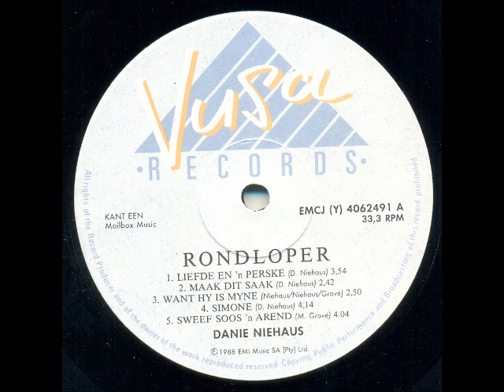Danie Niehaus - Simonè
Well known South African artist born in Bedfordview, Johannesburg, and the son of the late Dana Niehaus, a veteran South African DJ and actor in his time. Danie studied at the Potchefstroom University where he was a member of the Alabama Studentegeselskap, not as a singer, but as a comedian. At the age of 29 he starting taking up sport in earnest, subsequently winning Western Province colours in athletics. He followed a career as a sport journalist, working for newspapers such as Beeld and Die Burger, as well as at the SABC in Sea Point, Cape Town for almost 10 years. It was in this time that he decided to record his own compositions, which were issued on the album “Danie Niehaus” in 1984. The album was nominated for a SARIE award in that year. He followed this up with several albums, including  “Rondloper”, “Kleure”, “Dagboek”, “Jy is Vrou”, and others. In 1993 he toured South Africa with Bonnie Tyler.

He has also appeared on television as the presenter of programmes such as “Skokiaan” and “Maak ‘n las” on SABC2, and he regularly performs abroad in places such as London, Scotland and New Zealand. In 2014 he won a SAMA Award for Best Afrikaans Adult Contemporary Album for “Fynskrif”.

This song is off the album “Rondloper” released in 1988.